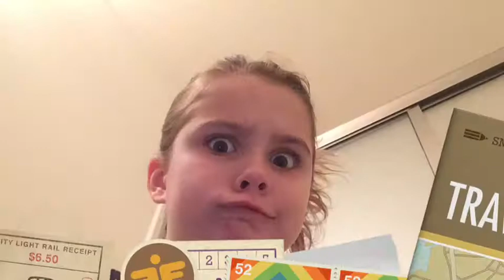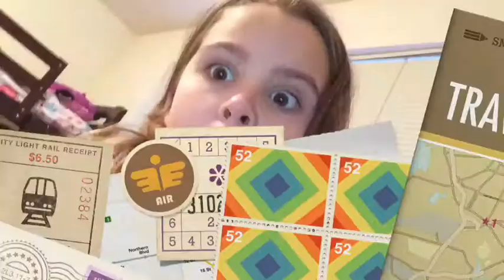Expectation VS Reality of what I do